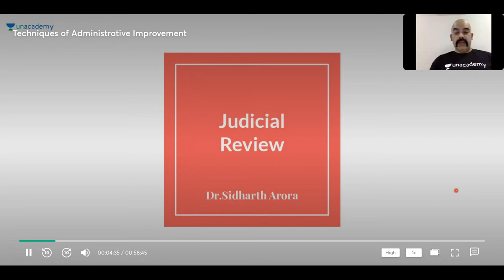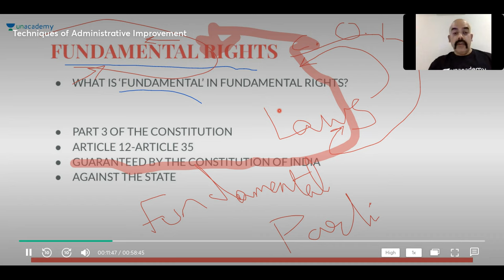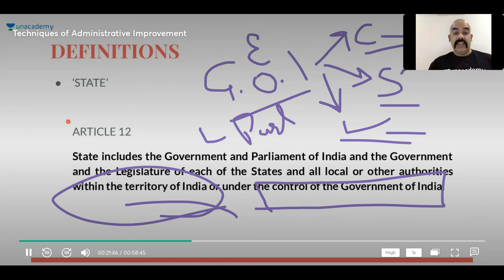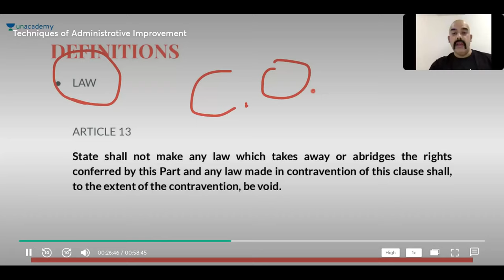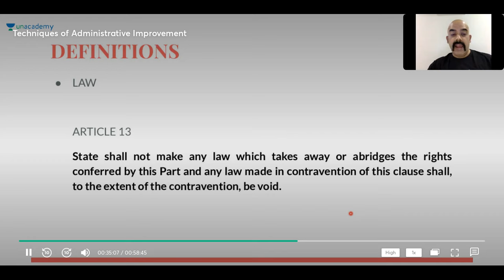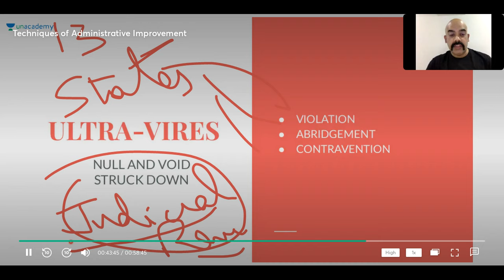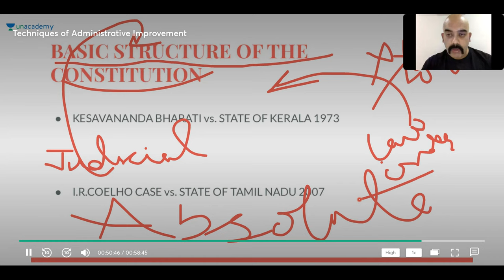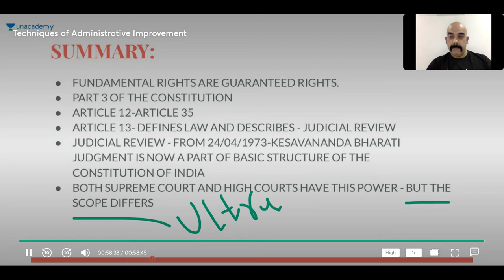Quick Discussion on Important Topics of Indian Polity | Crack UPSC CSE 2020 | Dr. Sidharth Arora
Quick Discussion on Important Topics of Indian Polity. Indian polity is the most important subject to crack the UPSC CSE exam in  Dr. Sidharth Arora discusses some important topics which are useful for UPSC CSE aspirants to crack exam.

Other Videos by Dr. Sidharth Arora -

Unacademy Subscription Benefits:

1. Learn from your favorite teacher
2. Dedicated DOUBT sessions
3. One Subscription, Unlimited Access
4. Real-time interaction with Teachers
5. You can ask doubts in the live class
6. Limited students
7. Download the videos & watch offline